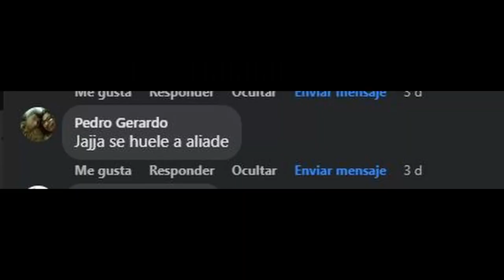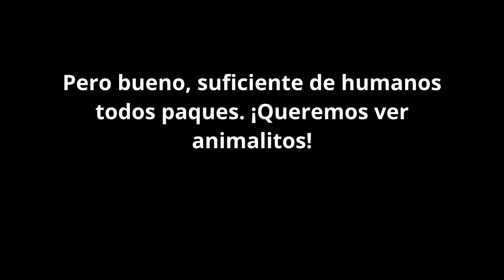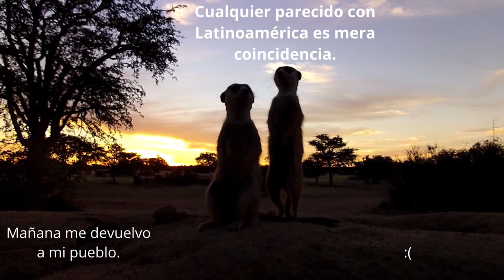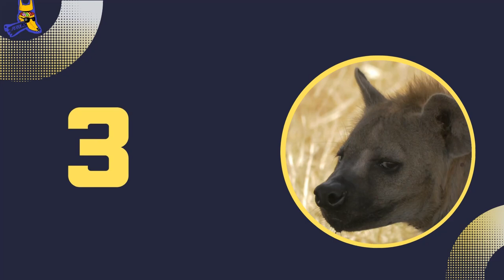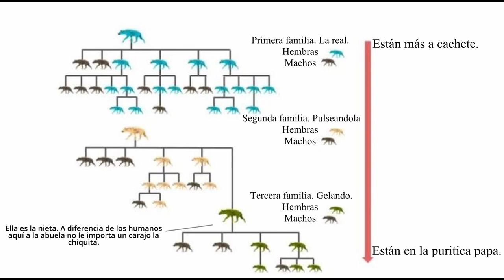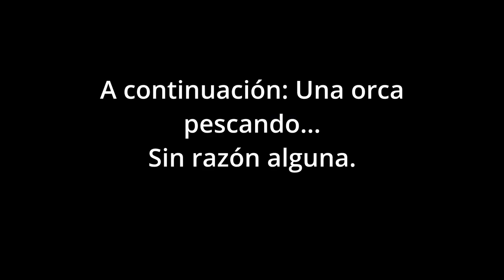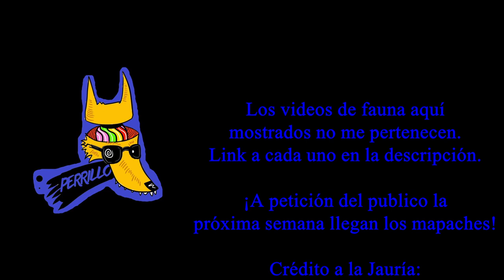Matriarcados: Cuando el machismo se va al carajo | Ep 18 | CULTURA COLMILLUDA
Nmas: Marcha 8M: Así es como miles de mujeres marcharán este 8 de Marzo 2023 - En Punto

Reel Truth Earth - Wildlife & Discovery:Birth of the Meerkat Pups | Ella: A Meerkat's Tale (BBC) | Nature Documentary | Reel Truth Earth

Elephant Zone: Brave Elephant leader cleared the path for his followers by breaking the electric fence with tusks

BBC Earth: Orca released from captivity thrives in the wild | Behind the Scenes of Frozen Planet II | BBC Earth